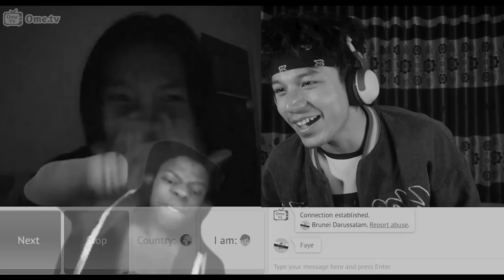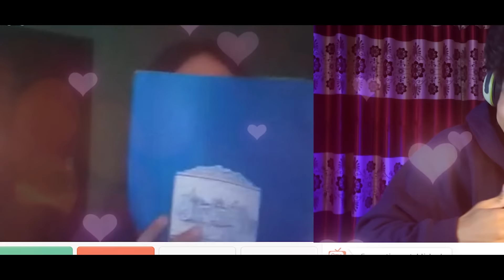I Fell in LOVE With 'CUTE HOT' Girl On OMEGLE..😍@allenmagic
Hello Guy's My Name is Allen, I Makes Videos On Omegle Trolling People, and Also Flirting With Girls. Hope you Guy's like my video. Please Share the video if you liked it, and make sure you subscribe to the channel and press the bell icon so you don't miss any of my new FLIRTY videos. Today i talk so much dirty with cute girls on omegle, it was very fun using dirty pickup lines. and making love with cute myanmar girl on omegle, she was pretty cute and sweet.
Flirting is not just skill bois. it's an art and we need to respect the art -allen  haha, just kidding.

I Fell in LOVE With 'CUTE HOT' Girl On OMEGLE..😍